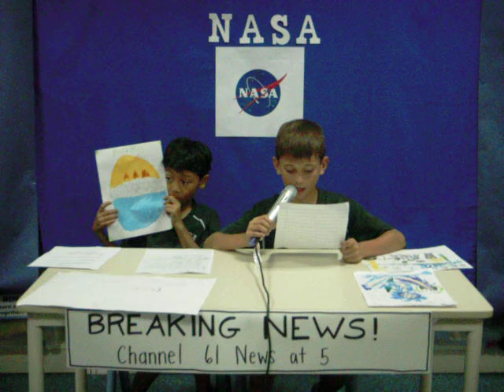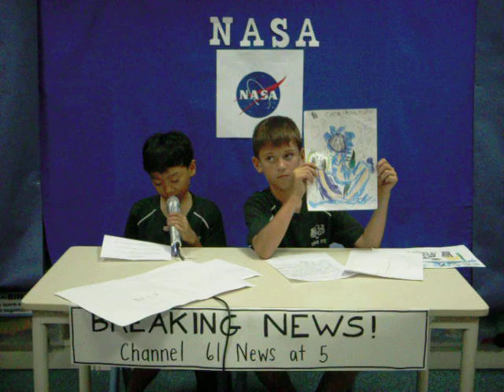New Planet Discovery-Baskiness